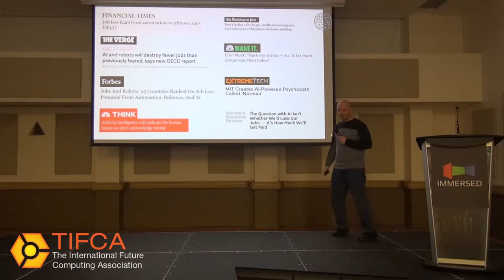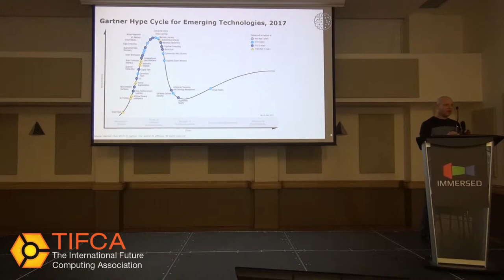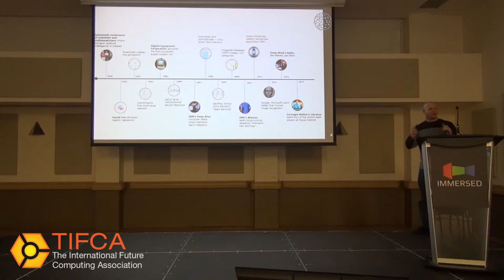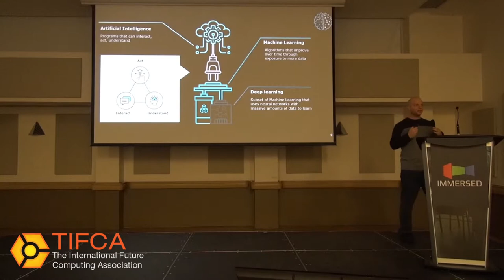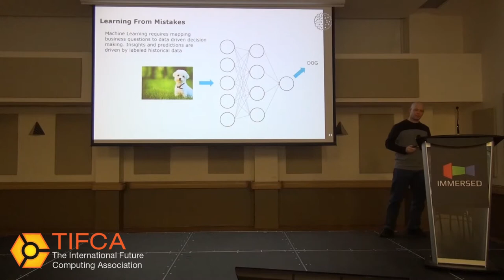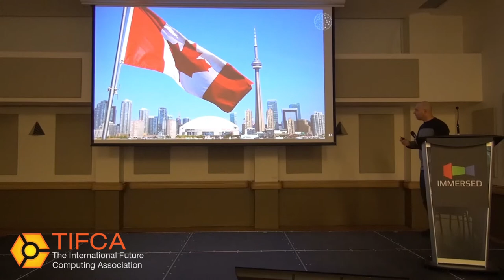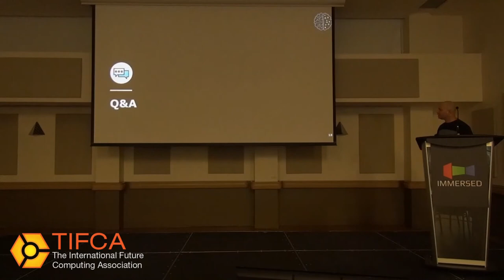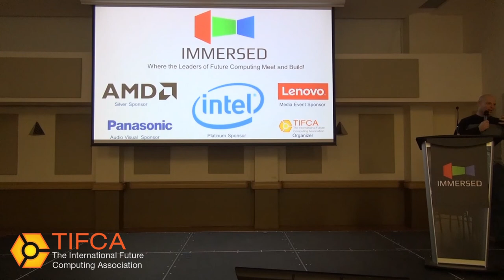MTBS-TV: The Hype and Hope of the AI Revolution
More magic at Immersed!  Dr. Ofer Shai is the Director of Omnia AI at Deloitte Canada.  He talked about the misconceptions about AI, hype vs the reality, and how companies are leveraging AI to improve our lives TODAY.  Keep tabs on the latest in future computing